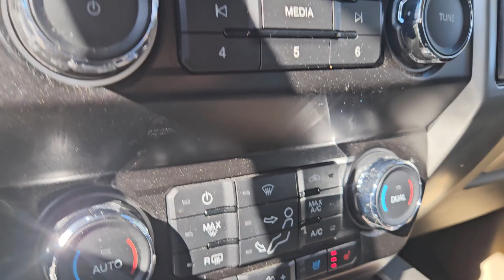F-350 For Jamin